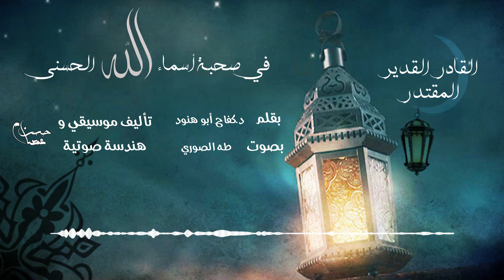برنامج في صحبة الأسماء الحسنى | رمضان 2021 | القادر القدير المقتدر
( القَادرُ القَدير المُقتَدر ) ..

ثلاثةُ أسماء تَغزل نسيجَ الفرَجِ ؛ لمَن قلبه على الحزن مُقفَل !

كُل اسمٍ هو معنى ؛ لبّيك ..
فَشُدّ بها خُيوط المُنى .. وقُل :
( أيّتها الهُموم كُوني كيفما شِئت ؛ فإنّ لـي ربّاً قَديـراً مُقتدرا) !

علِّم قَلبك يَقين القدرة ب‏..
‏{ عَسى اللهُ أنْ يأتيني بِهم جَميعاً } .

عَلِّمْه قدرة ..
{ وكانت امرأتي عَاقراً فهَب لي مِن لَدُنك وليّا } .
تلك مُقدمةٌ .. وربّي ؛ لا تبلُغ النَتيجة ..
لكنّه القَادر القَدير المُقتدر ..
( والطرُق لا تُسَدّ ؛ على مَن أيقنَ أنَ عند الله المَخارج ) !

إنْ استبدَّ اليأسُ بقلبك ؛ فأنتَ لا تعرف ربّك ..
لا تعـرفُ القَـادر القَـديـر المـُقتَـدر ..
انتبه كيفَ يرتقي بكَ ؛ مِن القَادر إلى القَدير إلى المُقتدر .. فلا يبقي لكَ يأساً ولا عِلـّة !

انظُر في عُمرك ..
كمْ ألمٍ تولّى كان مَشحوناً بالخُذلان ..
وكمْ أخرجَك الدُعاء من وحـْل اليأس !

تحسّس العَطايا في حياتك ؛ بعد أنْ كان يَغمرك موجُ البلايا ..
وخُذ من غيْث الأسماء ؛ لجَدب الأُمنيات ..
( فإنْ بُليت بكربٍ لا انكشافَ له ؛ فالله أعظمُ مايدعى به الله ) !

كم مَرة ؛ ‏( يتهشّم القلبُ بآلام ما يظنّ لها كاشفة .. ‏ثمّ ينجبرُ حتى ينسى كُل أوجاعه .. ‏اللهُ لم يُذهبها فحَسب .. ‏بلْ جبرَ المكان كُـلّه) !

كمْ مرة ( تطُوف بالعَبد مَضائقٌ يَخالها لا تَنتهِي ؛ فيبدّلها اللهُ بالحَوقلة تَبديلاً .. فكأنّـها لَـم تكـن ) !

اسـألْ القَدير ..
صَفوك إنْ تُعَكـّر ..
وأمركُ إن تعسّر ..
وثَباتك إن تراءت لكَ الفتن كالشُهب تَحرق !

وقُــل ..
ياربّ هذي الأماني بين يديك ..
ياربّ هذا الصَعب ليس بَهين إلا عليك !

اسأله بقوله { وليَبدِّلنّهم من بعد خَوفهم أمْنا } ؛ فإنـَّه قـادر !

ثمّ رتِّـل { فأرسَلنا عليهم ريـحاً وجُنوداً لم تَروها } ..
وتنفّس الفرَج على باب القَدير !

يـا لقسوة الطُرُق ؛ إذا صارت الصّعاب فيها لا تنحسر ..
وغابَ عنها اسمُ القدير !

والله كُل الملاجئ دون الله ؛ كاذبــة ..
وكُل الأحزان ليسَ لها من دون القدير كاشِفة !

اترُك ما سوى الله ..
وتحرّر من نفْسك ؛ تَتبعكَ الأسبـاب !

صَـلّ صلاةَ خائفٍ ؛ أنْ يمسّ الشَّك قلبه ..
( وإذا بلغَت مَطلبك ؛ ابكِ ثم ابكِ ..
فثَمّ الله ) !

لاتَحبس أُمنياتِك فهذا زمَانها ..
علامَ لا تُلحّ على القَدير ؛ وأنت فَقير !

يناولكَ رمَضان عُمراً مَكتوباً بدعاءِ الأسحار .. مَمهوراً بالإجابة .

فَـقُـل ..
إنّني يا الله مَددتُ قلبي إليكَ ؛ فلا تردّه إلا مَجبورا .

بقلم: د. كفاح أبو هنود
بصوت: طه الصوري
التأليف الموسيقى والهندسة الصوتية: حسن عصام